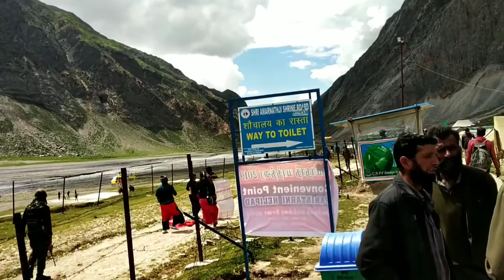अमरनाथ यात्रा की शुरुआत (Amarnath Yatra live)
I Video Me Apko Amarnath Yatra Ka Bharpur Anand milega.

This Amarnath Yatra vlog is complete Amarnath Yatra via Pahalgam to Holy Cave then Holy Cave to Baltal.
Chandanbari Base Camp, Pahalgam, Pissutop, Sheshnag lake, Ganesh Top, MG Top Amarnath, Poshpatri Shree Shiv Seva Langer Delhi, Panjtarni Helipad, Holycave, Amarnath Gufa, Brari Top, Domail, Baltal.
Pahalgam
Chandanbari Base Camp
Baltal
Amarnath Shivling
Amarnath Gufa

819 Comments